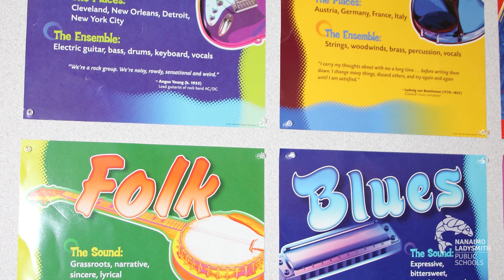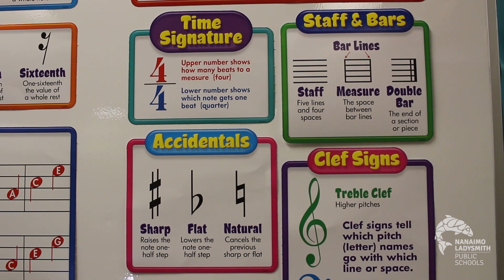Class of Rhythm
Music Program Gives Students a Sense of Community

Georgia Avenue Teacher Mark Fawdry has had the chance to teach music in multiple schools as well as in another district.  He has noticed that students are most engaged in music class when they are actively involved in creating music themselves.  Mark says, “I approach all lessons as a musical experience, giving students the time to play and explore with their voices and instruments.  Students from Grades 3 to 5, begin learning instruments that they will have the opportunity to play in a modern program that happens in Grades 6 and 7.”

The students learn skills on the guitar, ukulele, keyboards, drums, vocals and bass to make an informed choice about what they would like to play in the modern band program.  The modern band program takes songs the students already know and love, and gives them the chords they need to know to play it successfully.  The modern band program celebrates all genres of music, and gives students a sense of community when they play music as a group.